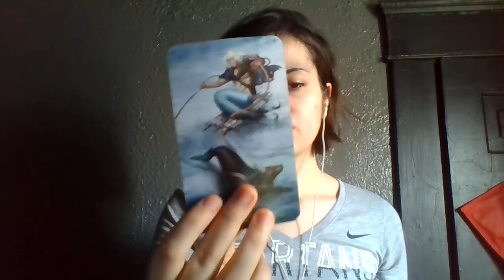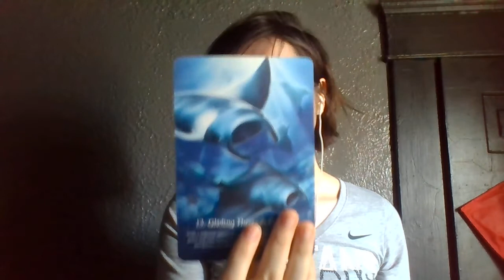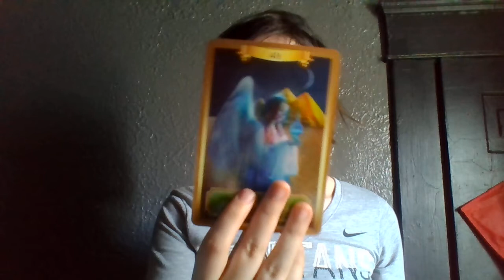Aquarius ACHIEVEMENT! Blessings coming your way March 2021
aquarius positive reading march 2021